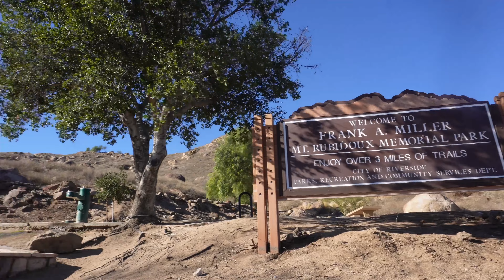I Spent a Day in Riverside♡ // hiking, antique store, xmas lights, etc.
Hi there!!
Come hang out w me and Oz in Riverside :) We went hiking, visited the antique store, had dinner, and checked out the Christmas lights. I def think the light display is worth visiting!
Also, I’m uploading this video hella late bc my laptop stopped working so I wasnt able to edit 🫠
Love y’all ✨

Socials ♡
TT: stephaguayo